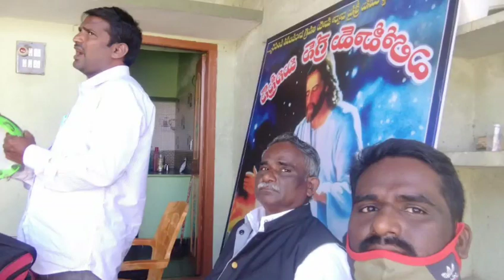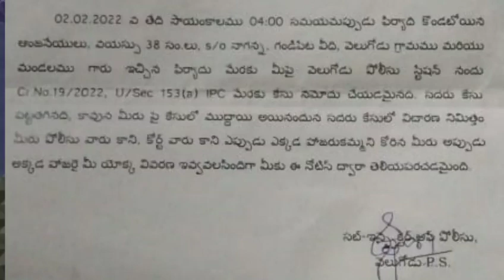దళిత పాస్టర్ ఛార్లేస్ దంపతులకు దారుణ అవమానం // ఆత్మకూరు DSP - వెలుగోడు SI జగన్ మెాహన్ ని సస్పెండ్ //